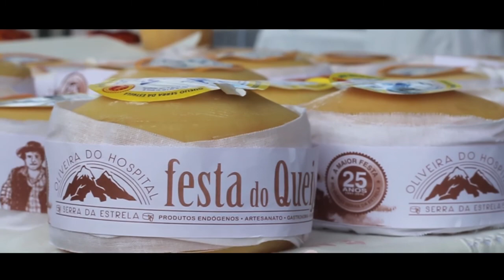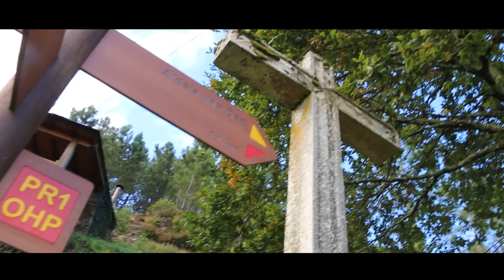Filme Promocional Oliveira do Hospital | outono/inverno 2017